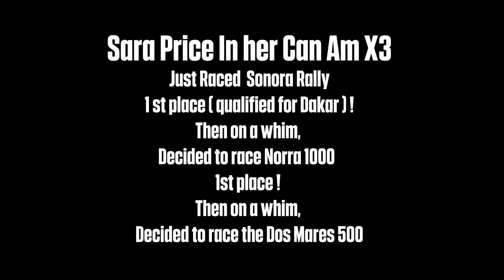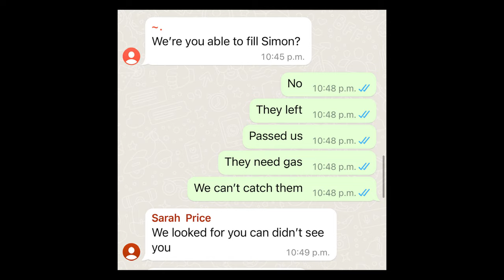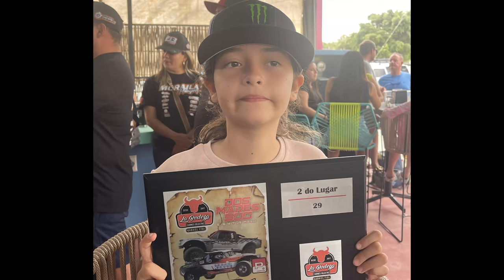Sara Price Races Dos Mares 500 2023 In Her Canamx3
After racing the Sonora Rally for 5 days On mainland Mexico and getting 1st place. Some where on the drive home Sara decided to take her Canam X3 straight to Ensenada and race the Norra 1000. She took 1st place in that with a first time navigator.

Some how when she got to Cabo she was convinced to keep racing because the next day was  the Dos Mares 500 2023 . She has no notes, No prerunning and a car that needed prep.

She did it all on her Slightly modified Canam X3 on the same Set of BFG tires. Crazy mission and we we lucky enough to catch up with her on the last race The Legenday Dos Mares 500. The longest and most brutal race in Baja Sur.

She had 1 day to get ready and her and Mitchell Alsup prepped the car then got to the start line with minutes to spare..

Can she win 3 in a row ?

alsup racing

Thanks
Team el suertudo
Rancho La Laguna Racing Team
Feel Baja
Off road baja
Rafeal
Jorge
Diego
Dos Mares 500
The People of Baja Sur
Alejandro Robles
offrawdmx_